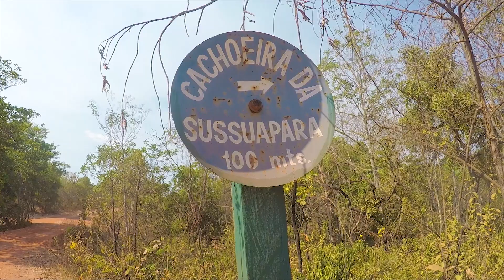[VLOG] Cachoeiras e cânions do Jalapão - Parte 03 - Biomas #22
Nosso último dia cruzando o Jalapão fomos conhecer a Cachoeira da Velha e os cânions de Sussuapara.

Imagens: Fábio Arruda/Viviane Mesquita
Edição: Viviane Mesquita

Sobre nosso canal:

Somos um casal de fotógrafos viajantes, nesse momento percorremos o Brasil de carro captando imagens, fotografias e vídeos, pelos biomas do país.
Viajamos com um lindo cachorro, o Maui, um Bordie Collie de 1 ano,  você irá adorar conhecer o Maui.

Maui no instagram : @mauicollie